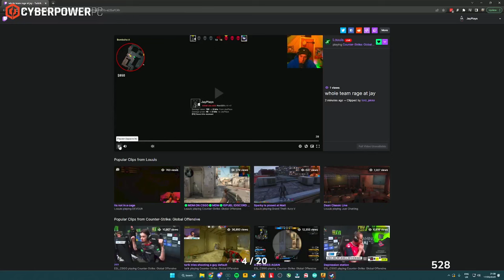The MDM RAGING Cos Jay is too GOOD | Mandem | CSGO